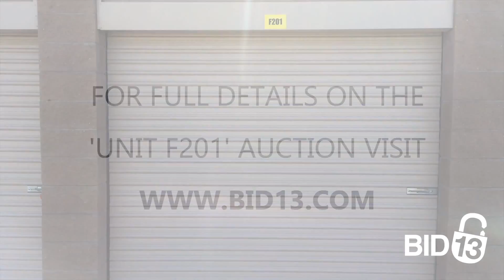In Self Storage Elizabeth Unit F201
This locker contains 4 motorcycles, a mountain bike, two hand trucks, shelving units and a lot of boxes